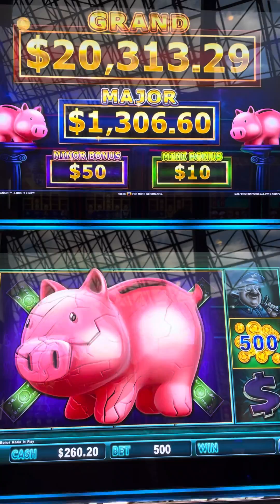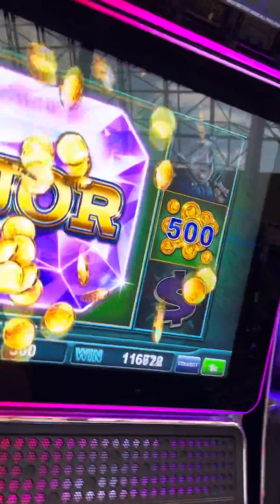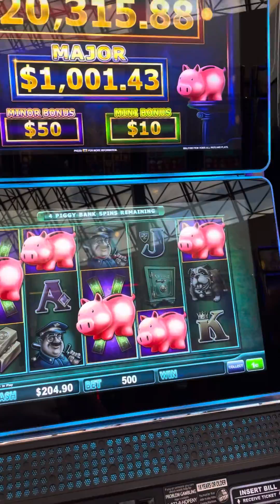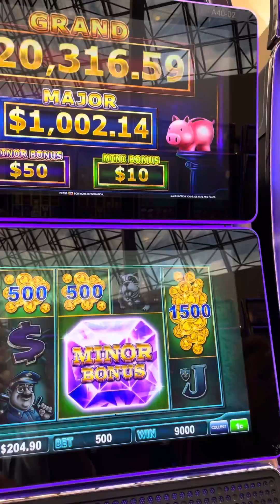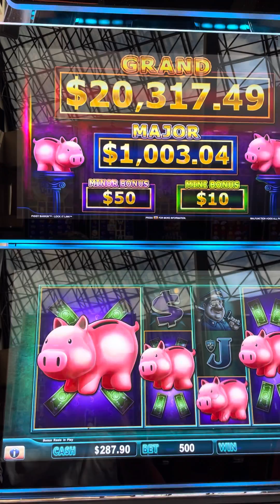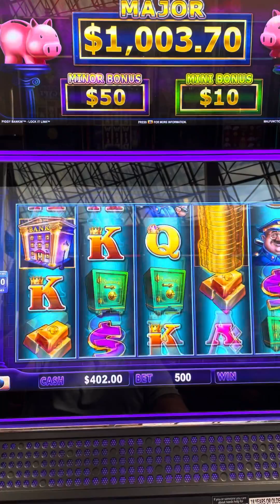Piggy Bankin MAJOR JACPOT EPIC WIN!!